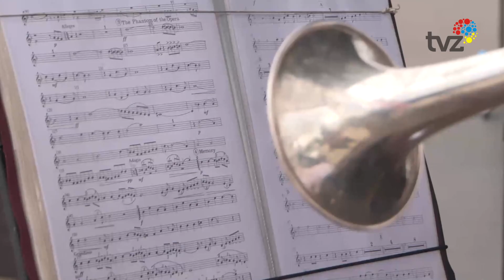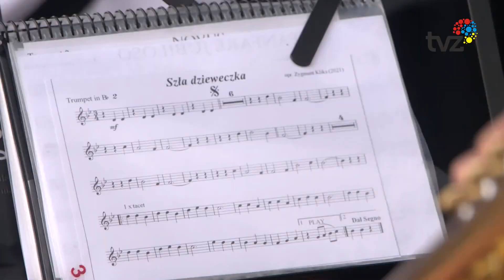ŚLĄSKA MŁODZIEŻOWA ORKIESTRA DĘTA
Do 9 września można wysyłać zgłoszenia do Śląskiej Młodzieżowej Orkiestry Dętej. Uczestnikami organizowanych od 14 września do 6 października  bezpłatnych warsztatów mogą być młodzi ludzie w wieku od 7 do 18 lat. Szczegółowe informacje na temat projektu dostępne są na stronie internetowej Muzeum Górnictwa Węglowego.